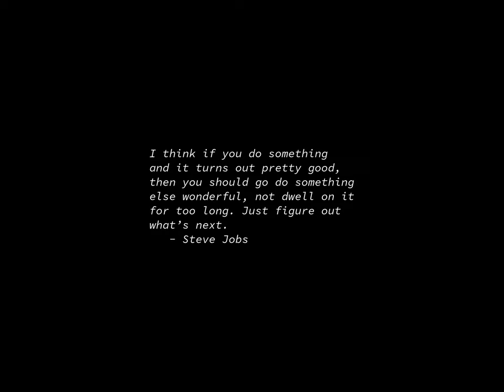Sunrise Time-lapse: Wednesday, November 15, 2023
On this day:
   First assembly of the League of Nations is held in Geneva, 1920
   Niagara Falls power plant startup, 1896
   Dynasty Day in Belgium
   Proclamation of the Republic in Brazil
   Thatlouang Festival in Laos
   Day of Prayer and Repentance (Buss- und Bettag) in Federal Republic of Germany
   Christoph Willibald Gluck dies in Vienna, Austria, 1787
   Anniversary Day (Canterbury)

Today's random fortune, quote, or snark:
Economics is extremely useful as a form of employment for economists.
        -- John Kenneth Galbraith